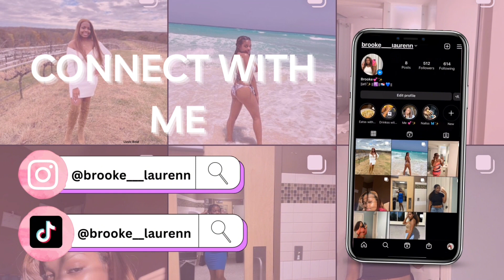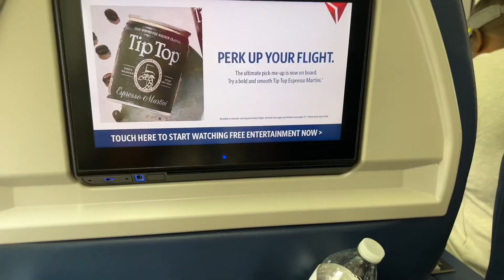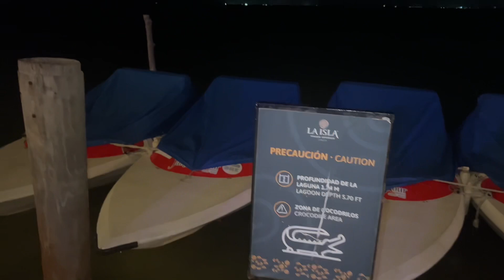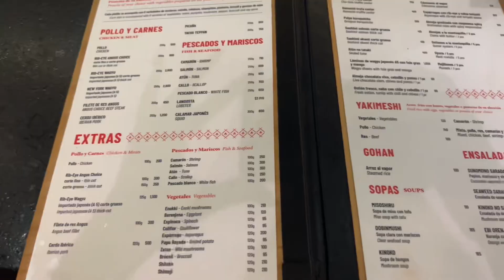CANCUN VLOG: FAMILY VACATION| RESTAURANTS AND MORE…